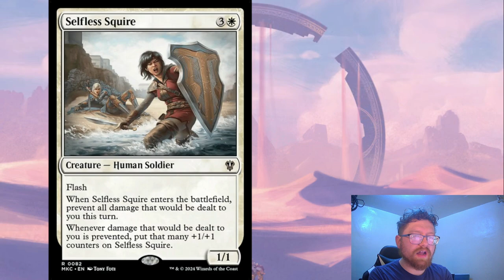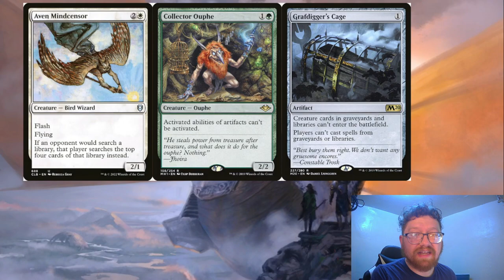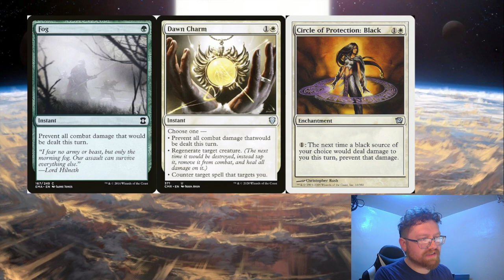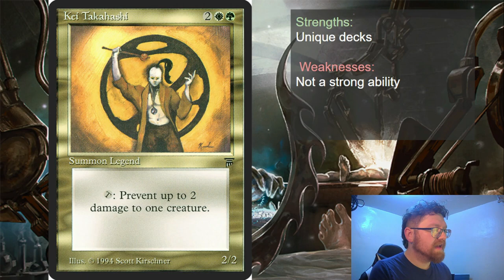Commander Review: Kei Takahashi